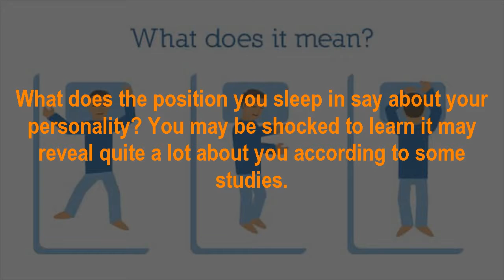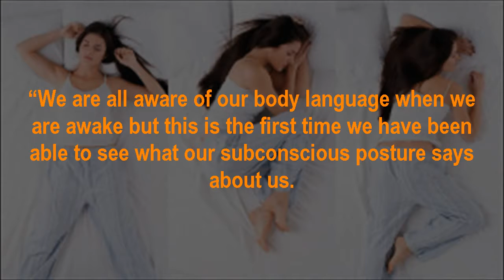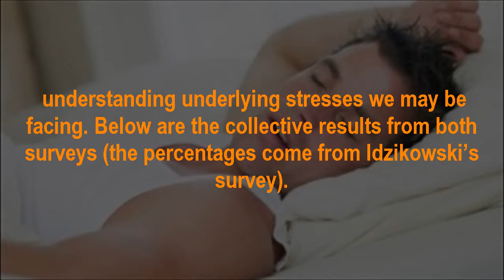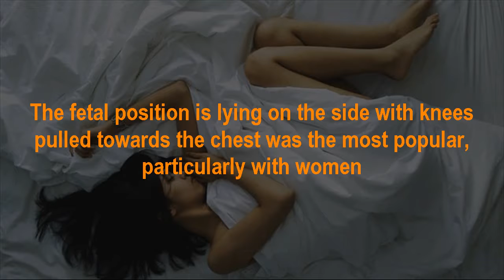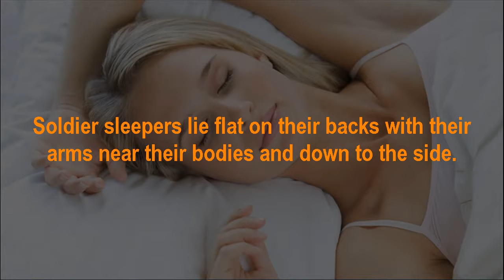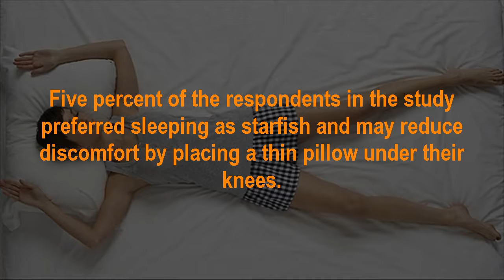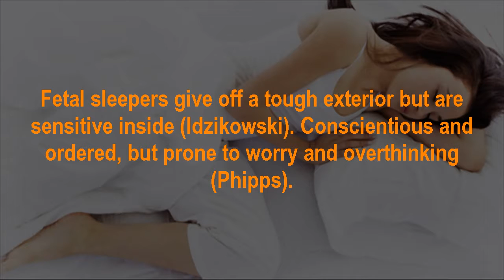The Way You Sleep Reveals Secrets About Your Personality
What Your Sleeping Position Says About Your Personality#HappyLife

What does the position you sleep in say about your personality? You may be shocked to learn it may reveal quite a lot about you according to some studies.

Links between personality and sleep position have been mentioned for decades. The most common sleep positions include fetal, stomach, log, starfish (back with arms up), soldier (arms to the side on the back), and yearner (side with arms more or less straight out in front). Some of the more recent surveys include one by a British hotel chain Premier Inn and another by Dr. Chris Idzikowski.

The hotel chain asked over one thousand British people questions regarding their personality traits and which position they slept in. While the information is intended for fun and is certainly not definitive, the survey did provide interesting information on sleep position popularity and a little body-language based analysis of what each might mean.

Idzikowski also conducted a survey of a little over one thousand people in Britain asking about sleep position preference and self-described personality traits. However his results did not hold up among Southeast Asians, showing that the links are not universal. Here is what professor Idzikowski said:

“We are all aware of our body language when we are awake but this is the first time we have been able to see what our subconscious posture says about us. What’s interesting is that the profile behind the posture is often very different from what we would expect.”
Let’s see what they discovered. Below, we will go over the results of both as well as offer tips for comfortable sleep and for each position.